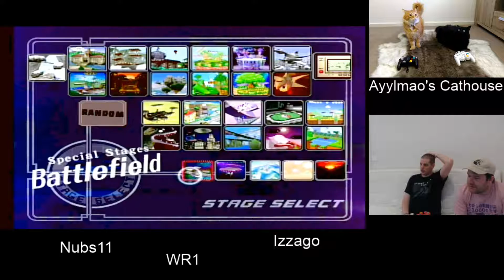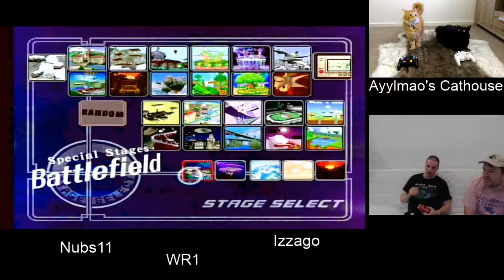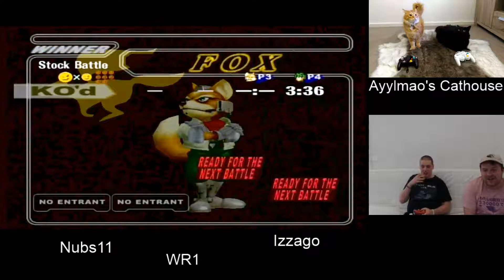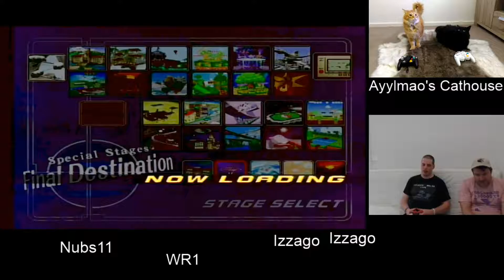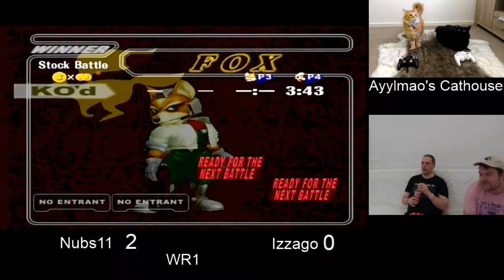Ayylmao's Melee Cathouse 1 - Singles - Winners Round 2 - Nubs11 vs Izzago